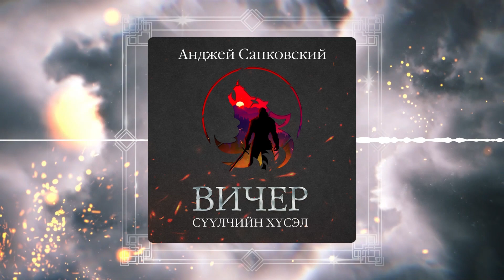Вичер: Сүүлчийн хүсэл - Анджей Сапковский (аудио номын дээж) | The Witcher - Andrzej Sapkowski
Аудио ном: Вичер: Сүүлчийн хүсэл
Зохиолч:  Анджей Сапковский
Орчуулсан: Н.Энхнаран
Уншсан: Б.Дархансүх
Найруулагч: Д.Баярнэмэх
Бүтээлийн нийт урт: 11 цаг, 3 минут
Бүтээсэн студи: Mbook Studio

Номын талаар: Мангасууд үүрлэн, хувь тавилангаар захирагдсан энэ ертөнцөд Цагаан чоно хочит Ривиагийн Гералт аюул осол дүүрэн замыг туулна. Вичерийн ёсоор илдээр тулалдах урлаг гарамгай эзэмшсэн тэрээр ер бусын далдын хүчийг мэдрэх төгс мэдрэхүйтэй. Гэхдээ жинхэнэ тулалдаан зөвхөн тулааны талбарт өрнөдөггүй...
'Сүүлчийн хүсэл' зохиол бол хар шид, гэнэтийн учрал, Гералтын өнгөрсөн үеийн амьдралын ээдрээт бэрх сүлжээ юм.
Вичерийн домогт ертөнцөд хөл тавихад та бэлэн үү?